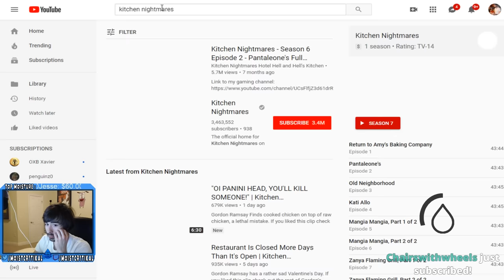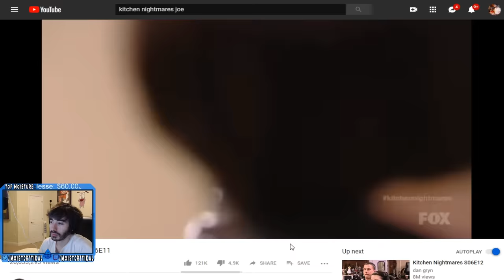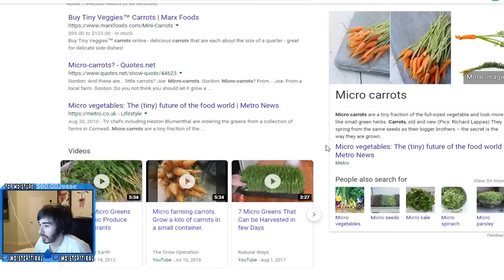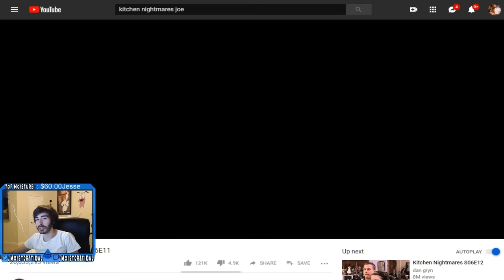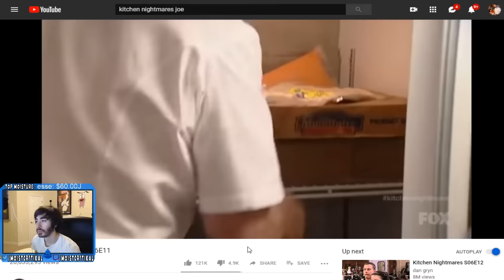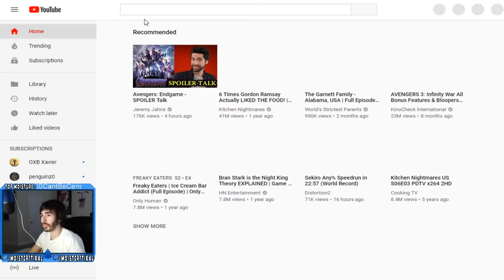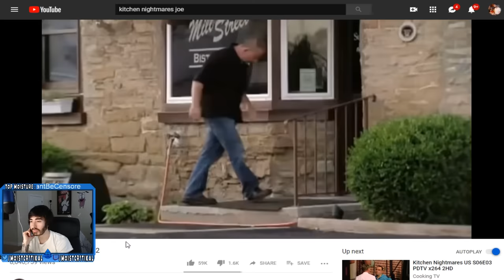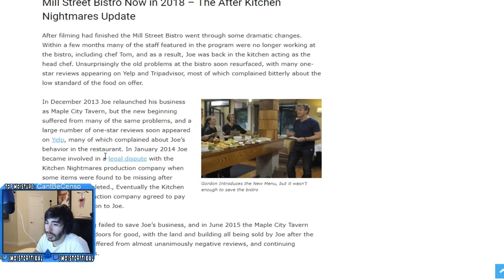A Kitchen's Worst Nightmare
This is the greatest fresh fish of All Time